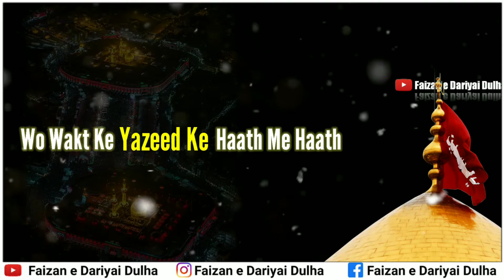10 Muharram Status | Imaam e Hussain Status | Shaqib Raza Mustafai Status | Aashurah Status - 2021